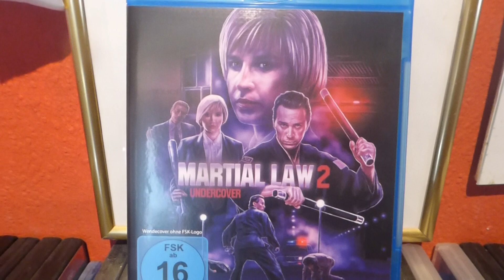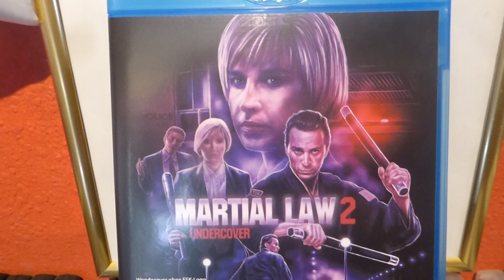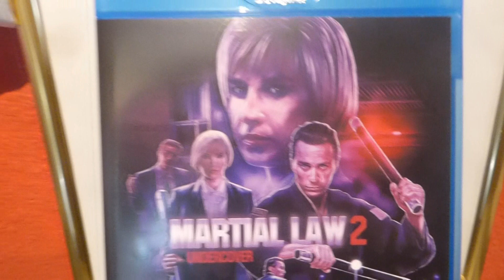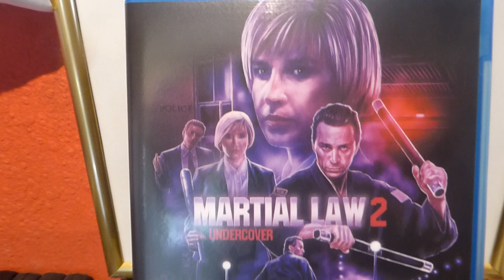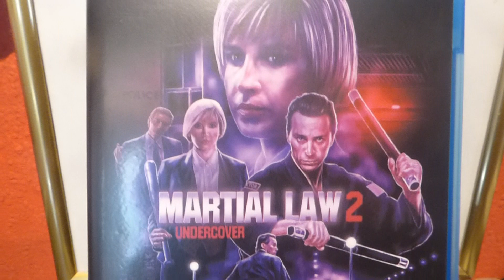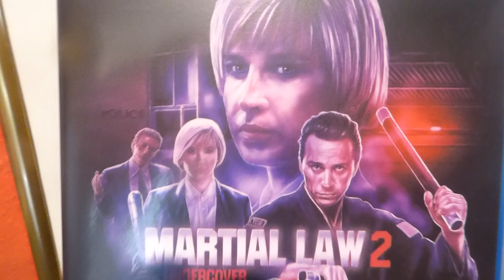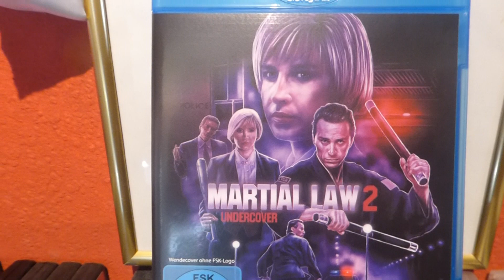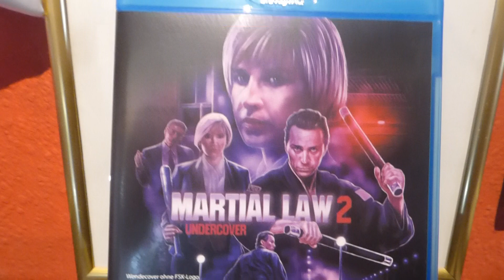Li Funk Film Kritik.Cynthia Rothrock & Jeff Wincotte Martial Law 2 :)